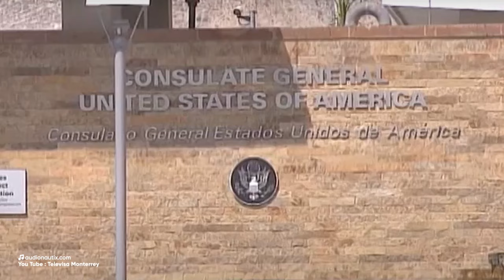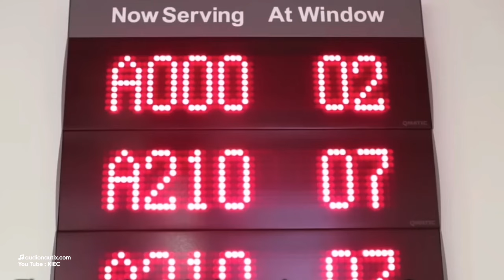Visa americana. La ciudad en México donde se tramita MÁS RÁPIDO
Para que sea más rápido tu trámite de visa de turista, se sugiere que la tramites en un consulado con menor tiempo de espera